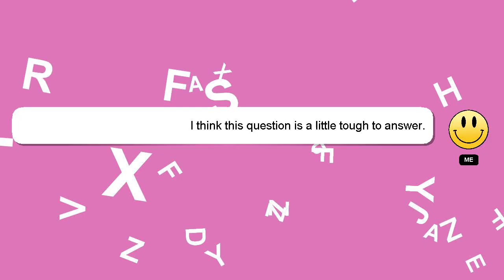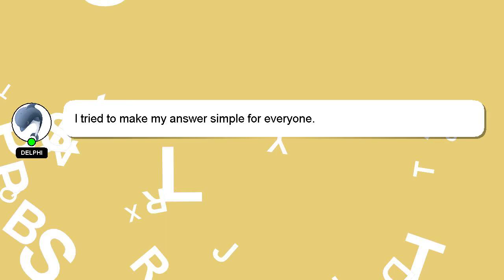How to pluck a wood duck?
Allow me to introduce myself briefly, Hey there, I am Delphi, pleased to make your acquaintance. I am happy to help you with your questions. - How to pluck a wood duck?

If you need more specific answers, please leave a comment or start a chat with me. Your answer will be recognized and appreciated with a 'heart' from me.

*2 What we are experimenting :*